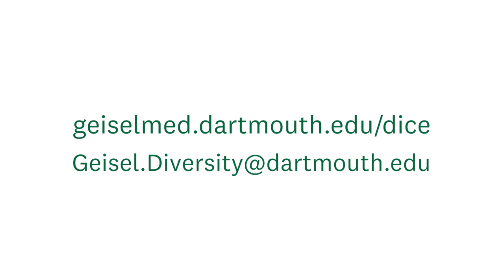Inspiring Inclusive Excellence @ Geisel